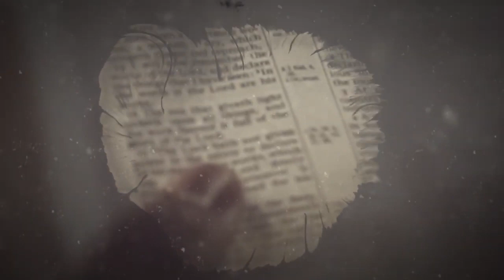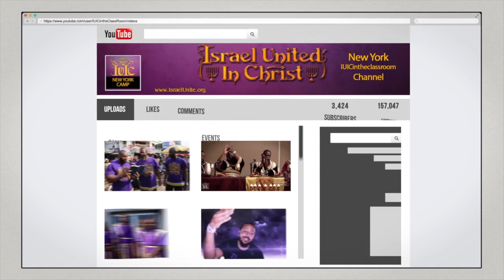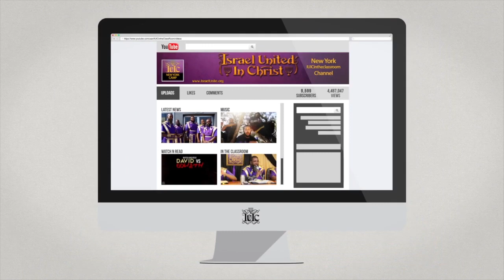CHANGE NOT TO BELIEVE IN !!